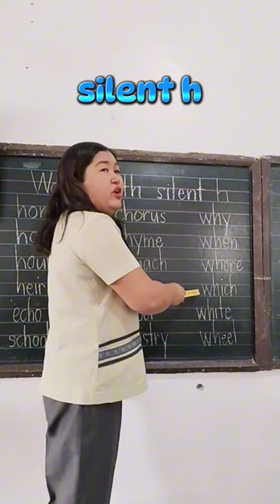Words with silent h